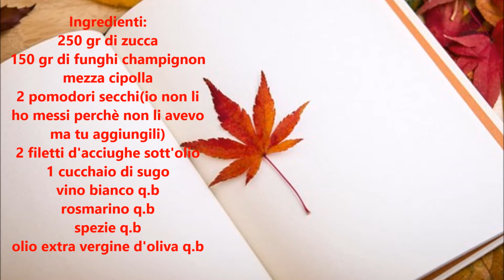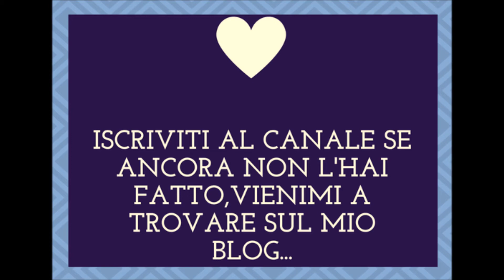"Zucca E Funghi In Padella"...!!!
IMPORTANTE APRI E LEGGI QUI:

Dal video precedente puoi trovare a fine video il link diretto al mio BLOG quindi guarda le mie ricette fino all'ultimo,oggi ho anche inserito il link nelle schede cosi da indirizzarti direttamente al mio sito,ti aspetto...!!!

Hai poco tempo a disposizione per preparare la cena???...Ho io la soluzione,prepara questo delizioso e facilissimo contorno di zucca e funghi in padella e vedrai che bontà in pochi e semplici passaggi infatti,avrai realizzato un tripudio goloso di verdure di stagione che fanno molto bene all'organismo,fammi sapere se lo provi e non dimenticarti di aggiungere anche i pomodori secchi ed il rosmarino che io non avevo,conferiranno un gusto particolare al piatto...!!!